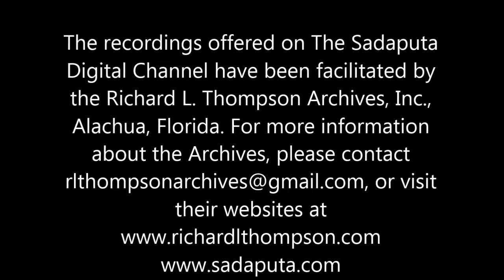The Hieronimus Show - Maya: The World As Virtual Reality 7/6/2003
Here Sadaputa Dasa (Dr. Richard L. Thompson) gives a cogent, easy to understand explanation of the rather subtle concepts presented in his book “MAYA : The World as Virtual Reality”. Guided.

Sadaputa Dasa (Dr. Richard L. Thompson) metaphorically expands the strategy of military flight simulation to devise a universal “virtual reality” framework for understanding the mind/brain.

Maya or Māyā (Sanskrit माया māyā), literally means "illusion" and "magic".[1] However, the term has multiple meanings depending on the context. In earlier older language, it literally.

Many may think that the basic idea of a matrix has first emerged in this modern age, or rather, that the idea that we could live in a virtual reality. Source:

A video produced